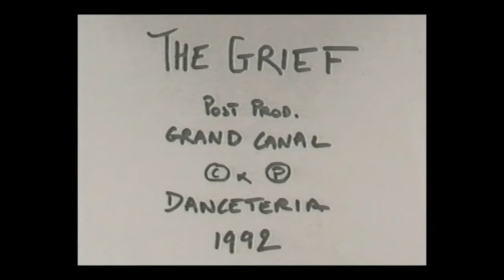The GRIEF - Daedalus Part 6 (1991)